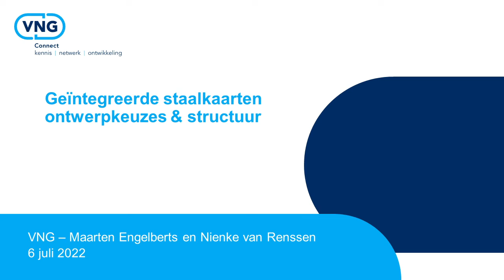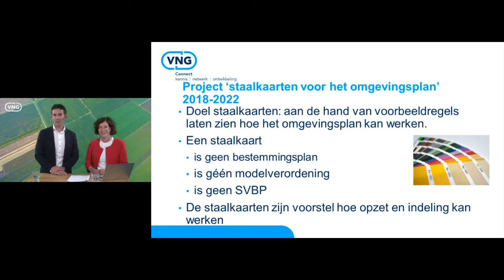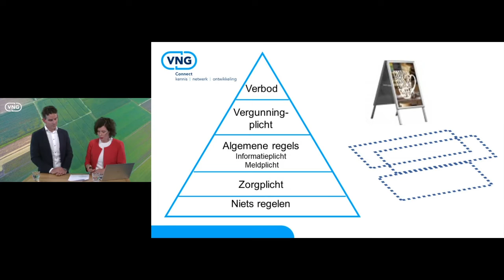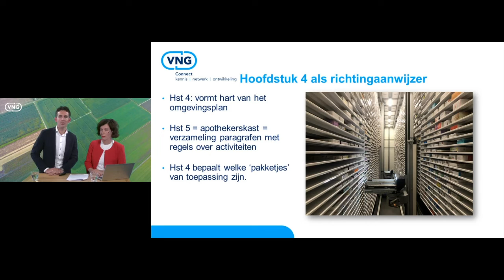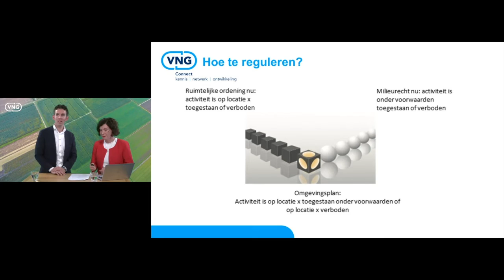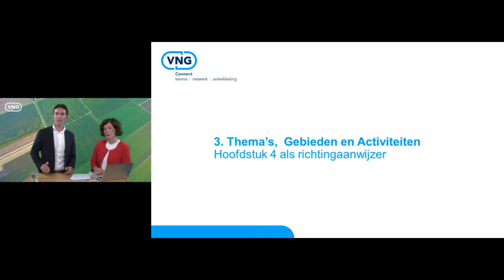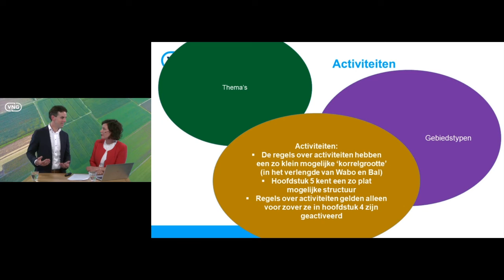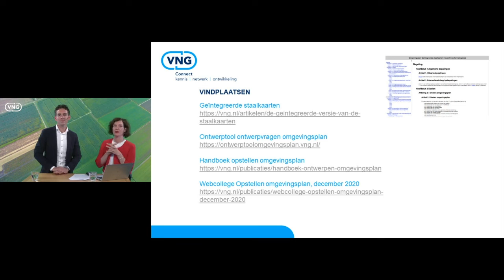Geïntegreerde staalkaarten en Handboeken ontwerpen omgevingsplan